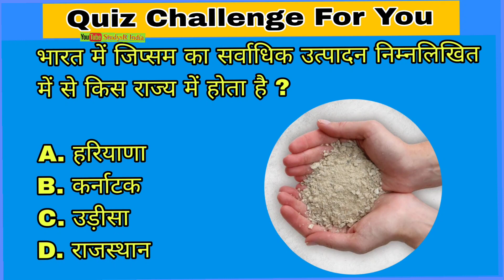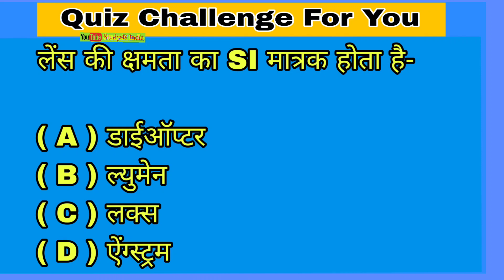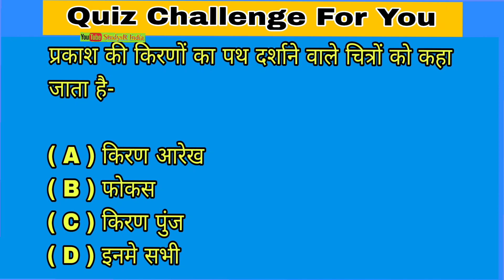Gk, Phaysics Objective Question Answer, 10th ClassQuestions, सवाल आपके, जबाब और प्रयास हमारा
gk
gk gs
quiz
10th class
class 10th Phaysics
videos gk phaysics
phaysics quiz
gk question
10th class physics
class 10 physics
class 10 physics chapter
physics objectives
vvi physics question